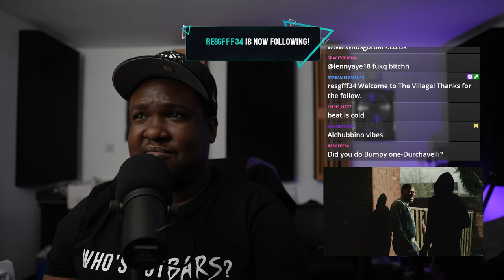DEE - Trapsports (Official Music Video) (REACTION)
▼ Metadata
Reacting to DEE - Trapsports (Official Music Video)

▼ Timestamps
00:00 Armor - Who's Got Bars?
00:15 Intro
00:20 Reaction
04:44 Final Thoughts